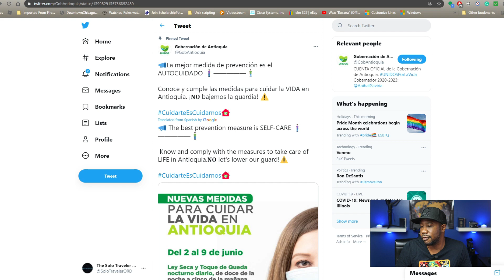Colombia Medellin Update 6-1-21 | Good News!!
Medellin Colombia Cali pcr test covid curfew Cartagena

The latest update regarding Medellin Colombia.

Equipment used

Canon M50

95Wh(6600mAh) V Mount/V-Lock Battery with D-tap Output Charger and D-Tap